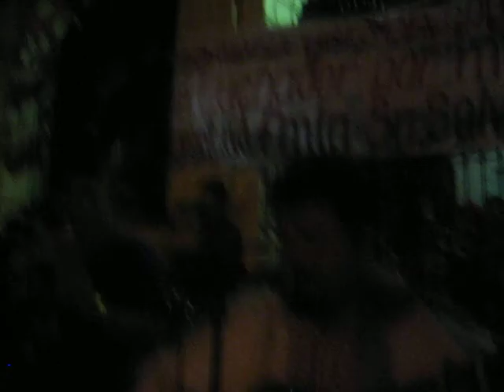Grupo Jilguero ¨Ya llegó el Farabundo Martí¨ en Vigilia IV Aniversario de Schafik Hándal. FMLN